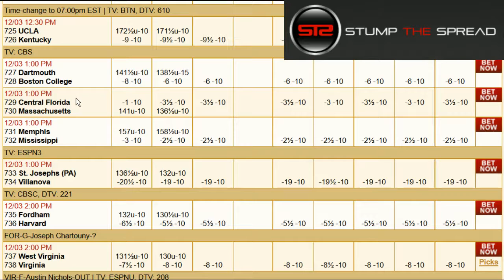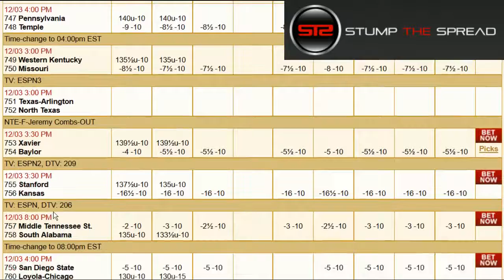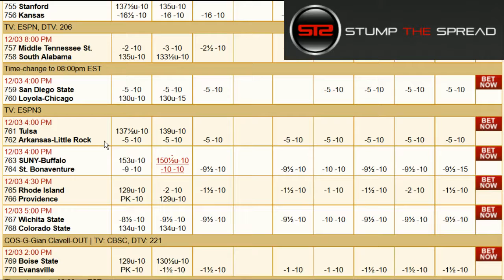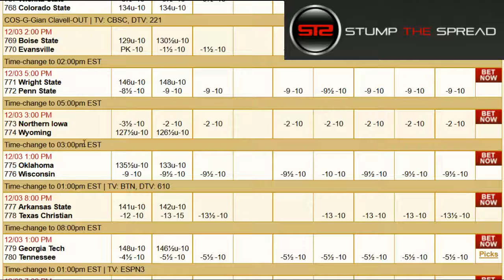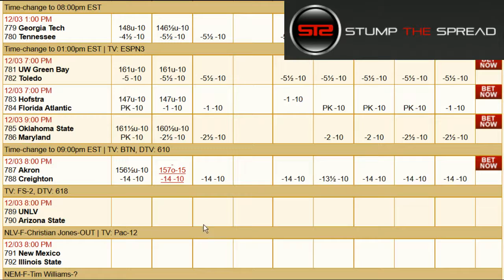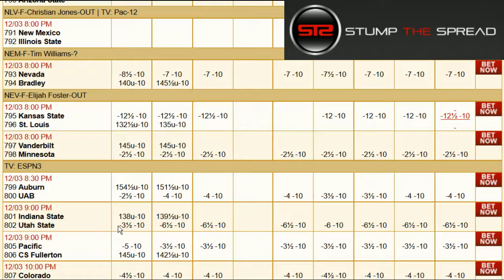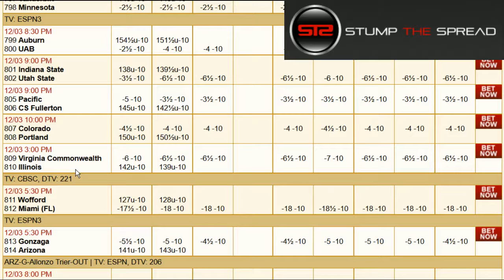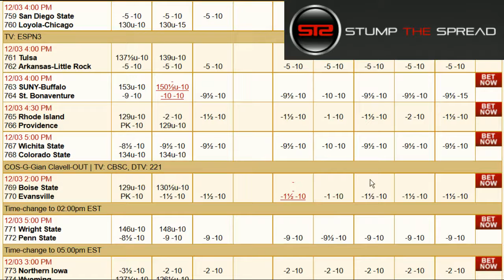College Basketball Dec 3, 2016 Predictions - Picks Against The Spread - Men's NCAAB Picks 2016-2017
For more free and premium picks, projections, and bets this coming week in NCAAF, NCAAB (men's college basketball), NFL, NHL, and NBA please check out

Hi guys! In this video I talk about what I generally feel might be some of the better value picks and plays in college basketball right when I'm done writing the matchup articles for the day. In these videos I discuss some of the better value bets right after I finish writing my 10-20 daily NCAAB matchup articles. In this video I touch on the following games:

UCLA vs. Kentucky
UCF vs. UMass
West Virginia vs. Virginia
Xavier vs. Baylor
Stanford vs. Kansas
Tulsa vs. Little Rock
Rhode Island vs. Providence
Northern Iowa vs. Wyoming
Oklahoma vs. Wisconsin
Oklahoma State vs. Maryland
Akron vs. Creighton
Auburn vs. UAB
Indiana State vs. Utah State
VCU vs. Illinois
Gonzaga vs. Arizona
Missouri State vs. Air Force